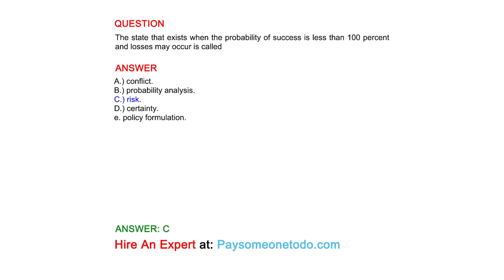The state that exists when the probability of success is less than 100 percent and losses may...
QUESTION
The state that exists when the probability of success is less than 100 percent and losses may occur is called

ANSWER
A.) conflict.
B.) probability analysis.
C.) risk.
D.) certainty.
e. policy formulation.